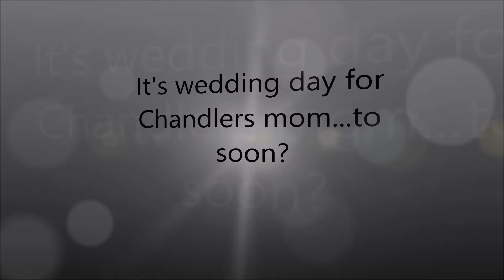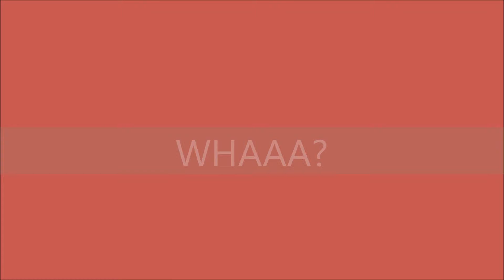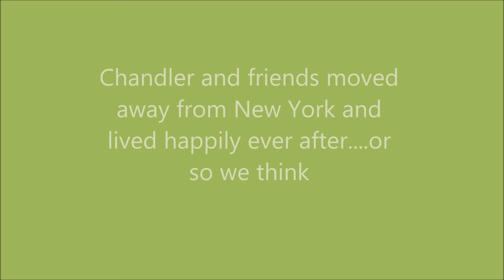Hamlet meets friends